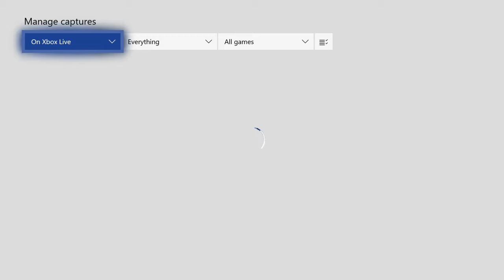MY BEST CLUTCH THE TRIOS CASH CUP (CONSOLE)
~leave a like for the gameplay~